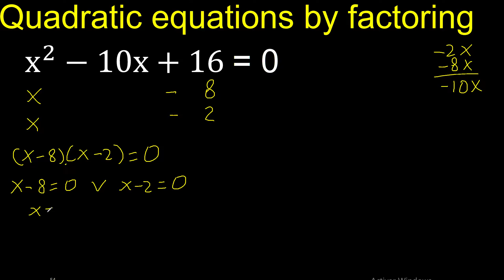x^2-10x+16=0 . Quadratic Equations By Factoring , how to solve method . solution